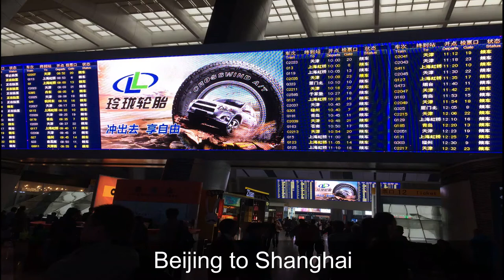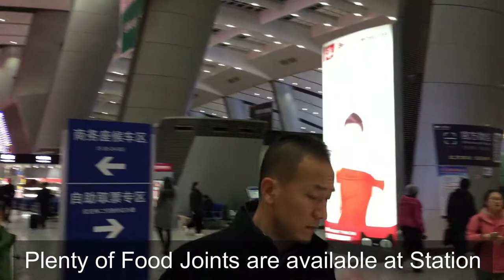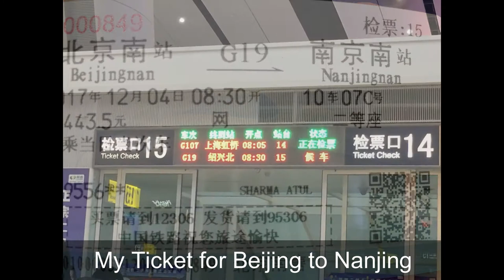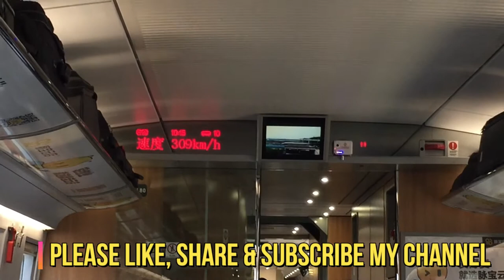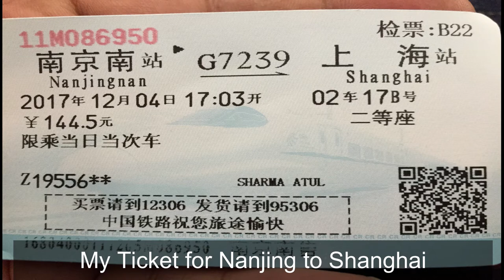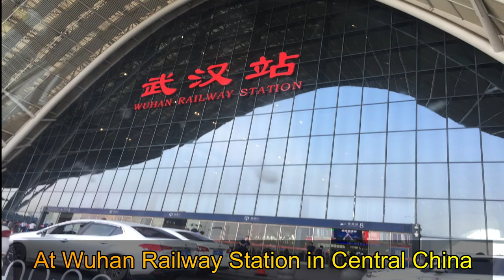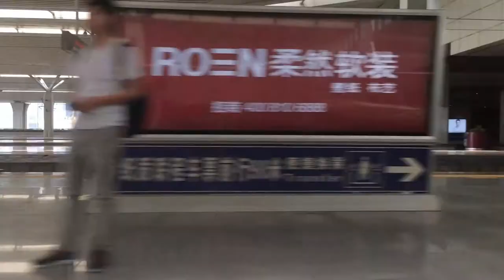Chinese Bullet Train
This video is related to my journey for different part of China through Chinese Bullet Train. I don’t use any professional camera for video shoots and make my videos through my Mobile Phones only.

If you are new to my channel I really hope you enjoy getting to know me and my journey.

Gear Used: iphone 6 and Huawei Nova 3i